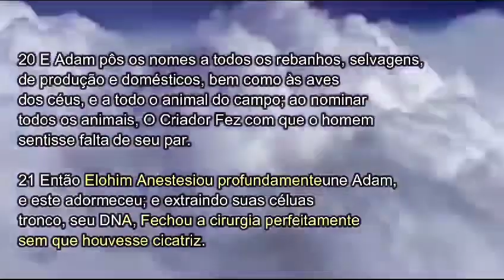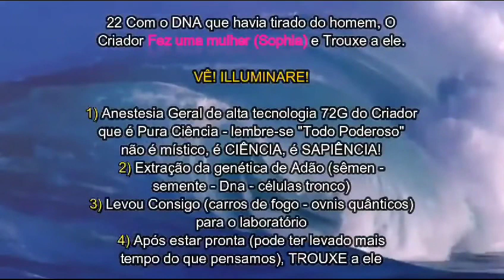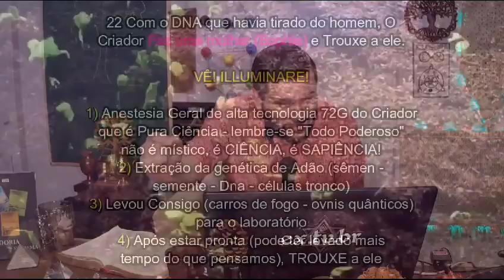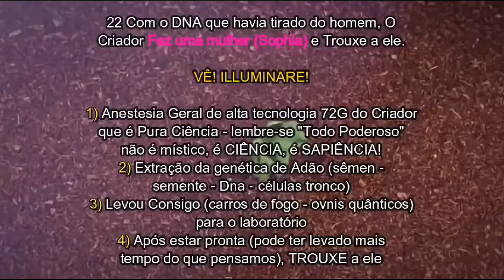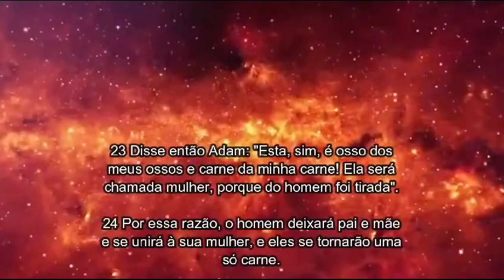A criação da mulher segundo os originais!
Para entender melhor em no ex.tv.br